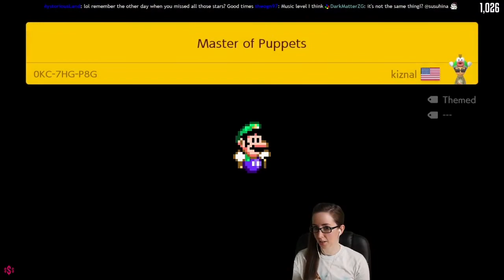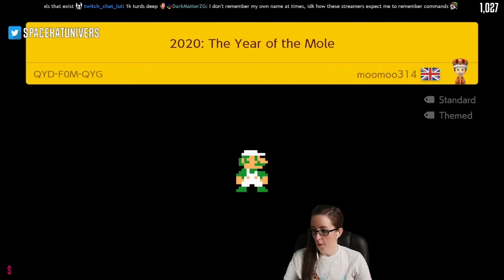Playing as a Mole | Super Mario Maker 2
Crazy Monty Mole levels and amazing Ghost houses!

[All footage has been taken from the livestream] You can join us live and follow the channel over